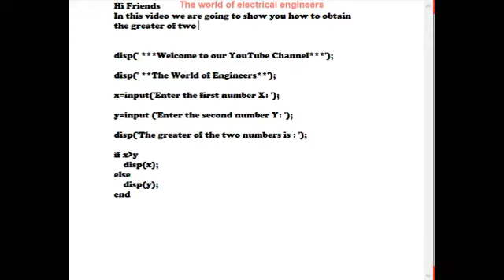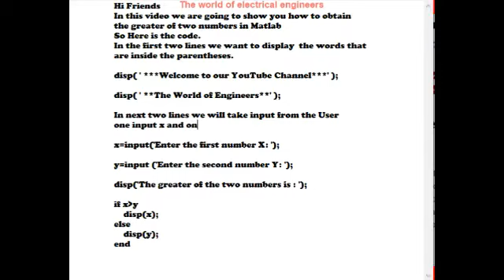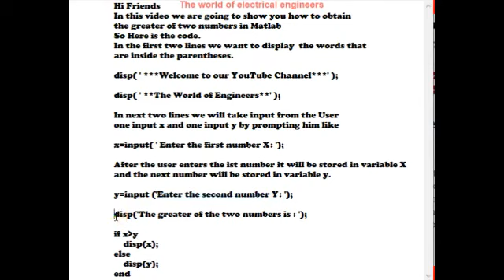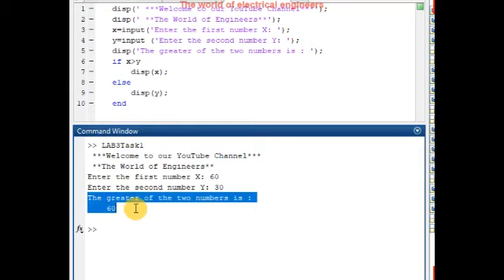DSP LAB 1 || Finding greater of two numbers in Matlab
In this video we are going to show you how to obtain the greater of two numbers in Matlab .